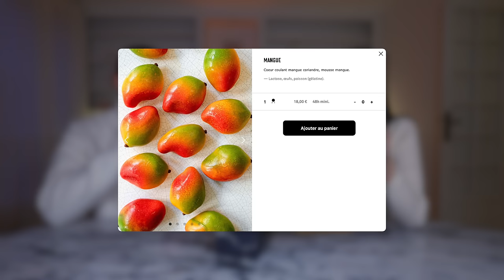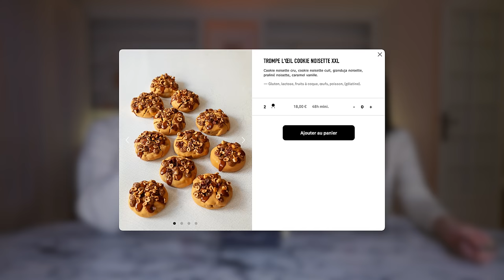ON TESTE TOUT CÉDRIC GROLET | Andie Ella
REJOINDRE L'ÉQUIPE:
Milia Matcha: X

Andie✨